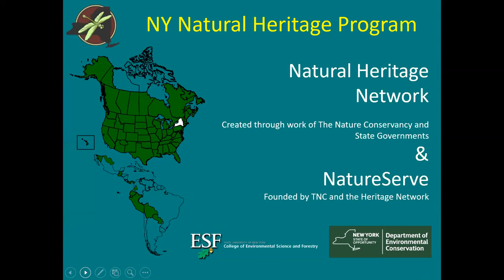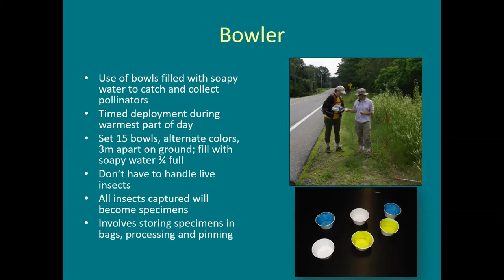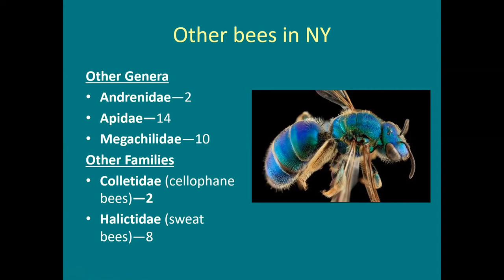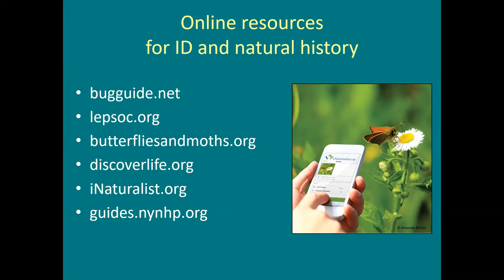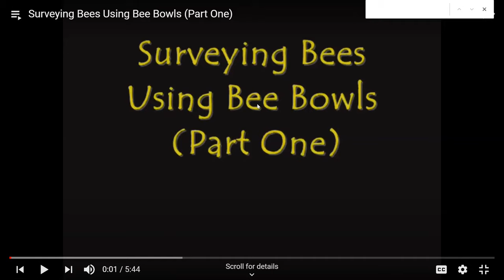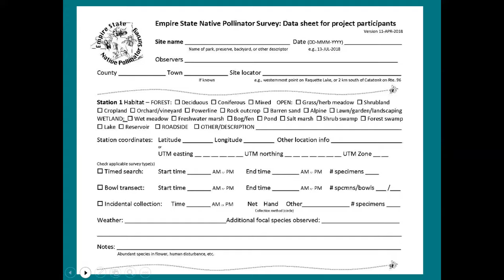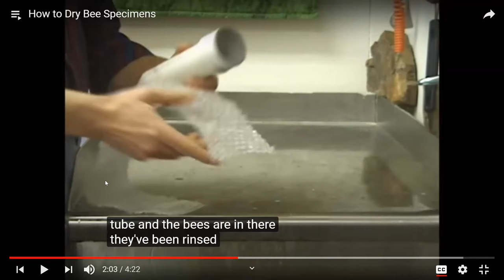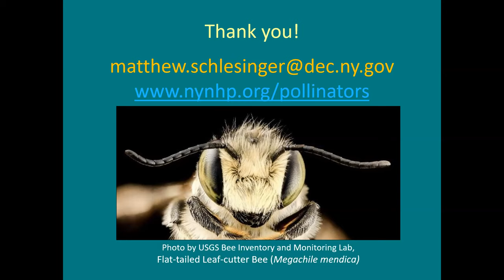Empire State Native Pollinator Survey Training Spring 2020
Instructed by Matthew S. Schlesinger, Chief Zoologist
of the New York Natural Heritage Program

Hosted by the Central Pine Barrens Joint Planning & Policy Commission

It's all the Buzz. The Central Pine Barrens Commission's Protected Lands Council (PLC) and the New York Natural Heritage Program (NYNHP) are hosting a one-day Empire Pollinator Survey webinar training for land managers and individuals interested in learning what pollinator species are inhabiting your properties by helping conduct or assist with pollinator sampling.

During this workshop, focal species identification sweep net and bee bowl survey protocols, data collection apps and required equipment will be covered via webinar lecture and instructional field videos. Information on the initiative and sampling protocols can be found